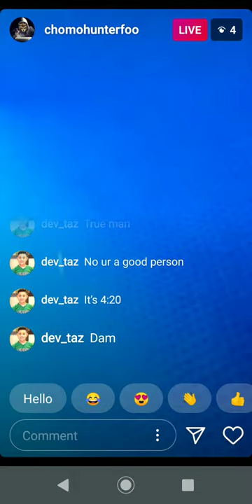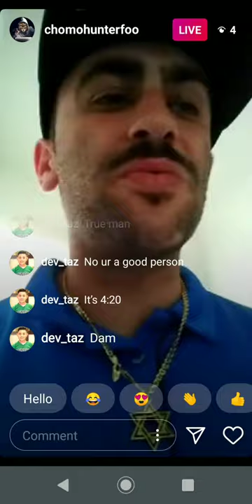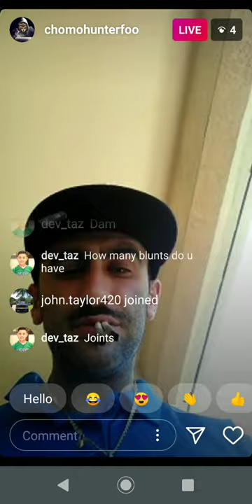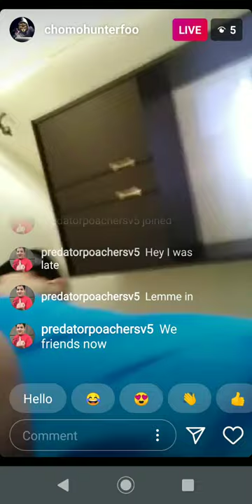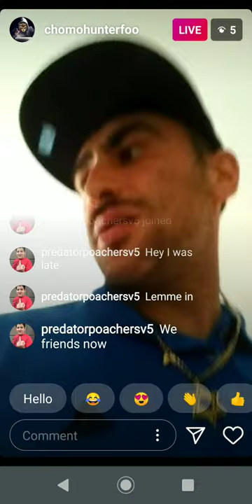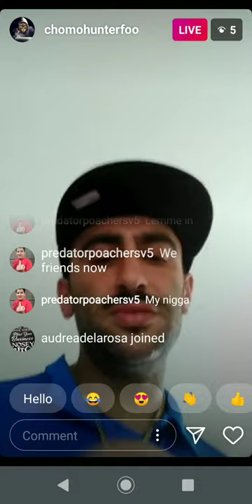ChomoHunterFoo talking bout predator poachers Alex June 25, 2020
ChomoHunterFoo talking to neighbor about car being keyed from " predator poachers Alex " and " cc unit " (allegedly)  lol .

*Side Note*  He didn't go to jail wen he was "so called" arrested, he was placed on a  5150 mental health hold.